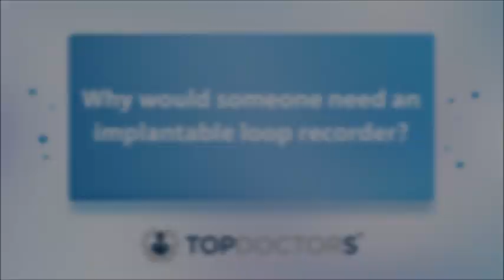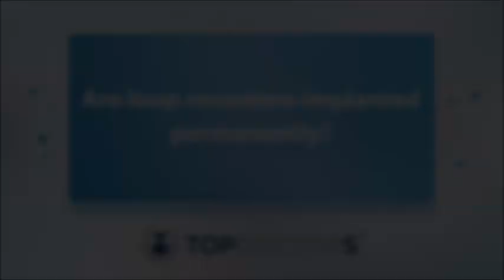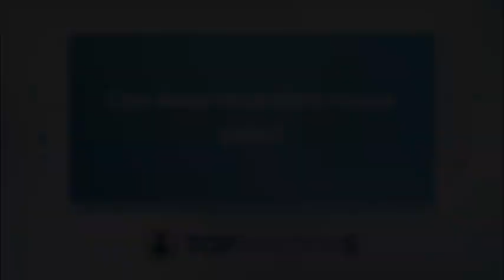An expert's guide to implantable loop recorders - Online interview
Dr Fu Siong Ng is a renowned cardiologist based in London, with extensive experience in loop recorder implantation. In our latest video interview, Dr Ng answer the most frequently asked questions regarding these devices, including what they are used for and what the surgery entails.

0:00 What is an implantable loop recorder?
0:55 Why would someone need an implantable loop recorder?
2:07 Is getting a loop recorder implant major surgery?
2:39 Are loop recorders implanted permanently?
3:13 Can loop recorders cause pain?